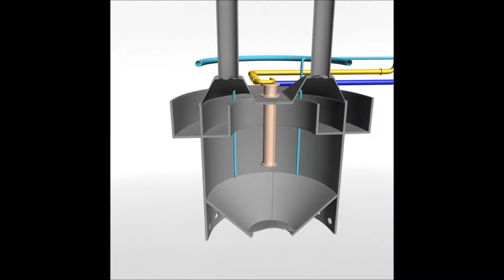Leachate Depuration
Submersed combustion of biogas, aplied to landfill leachate treatment.